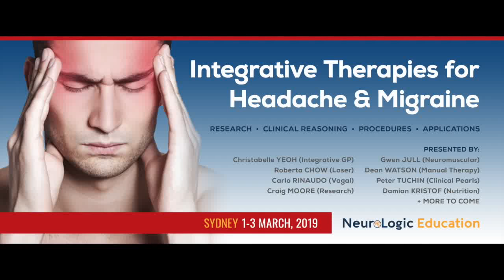NeuroLogic Education presents : Integrative Therapies for Headache and Migraines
Sydney March 1-3, CQU (400 Kent St, Sydney)

Research, Clinical Applications, and more